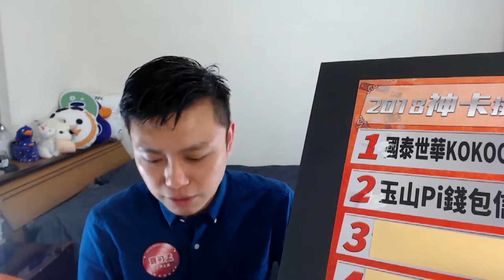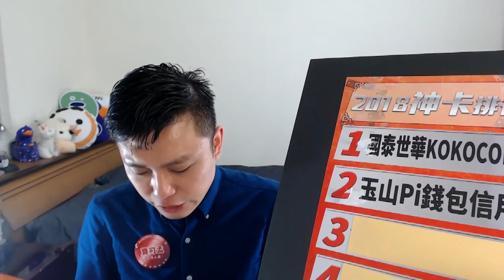【2018年神卡排行榜NO 2】玉山Pi拍錢包信用卡(精華版)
【2018年神卡排行榜NO 2】玉山Pi拍錢包信用卡

在第二屆信用卡觀眾票選中，由大家票選出「2018最強神卡」No.2，就是玉山Pi拍錢包信用卡！到底它有多神、觀眾有多愛這張卡？看來了你就知！